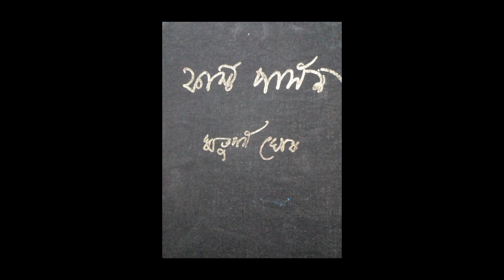Audio - ফার্স্ট পার্সন: মনে এলো: ১ মার্চ ২০০৯: ঋতুপর্ণ ঘোষ